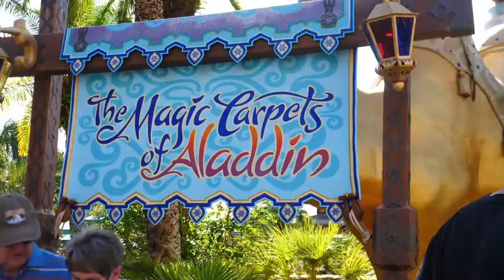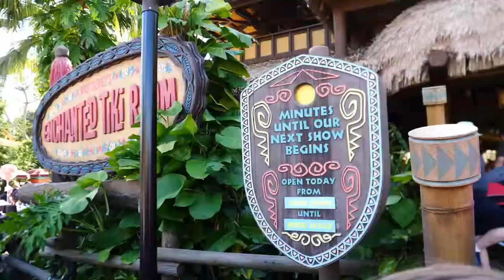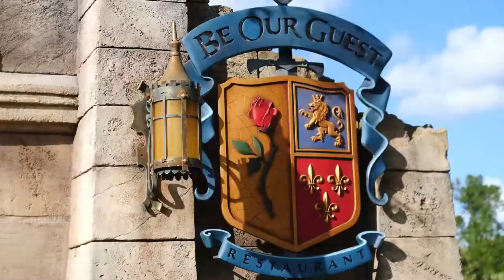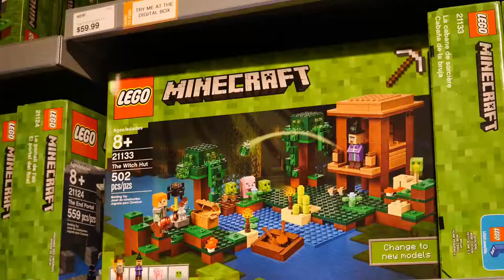COURSES DE BOLIDES LEGO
La folle parade comment seuls eux savent la faire. Le château de Belle, et la Bête trouve Mélodie mignonne. À Disney Springs, dans le magasin LEGO.

VLOG 030 - 11 octobre 2017
Disney Jour 7